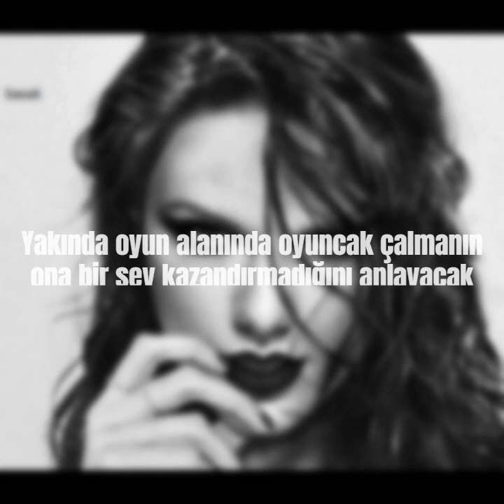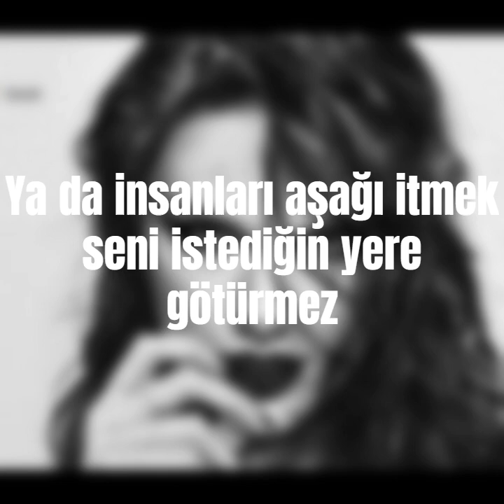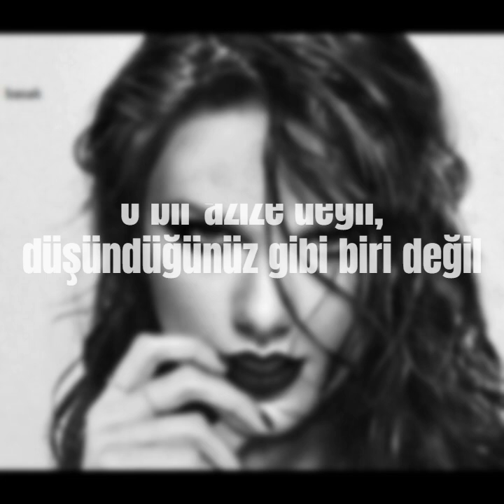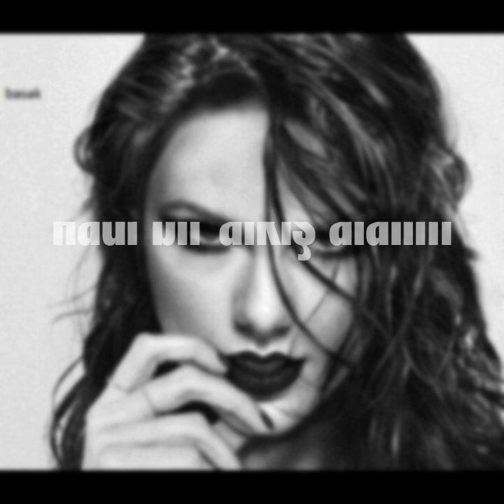Taylor Swift - Better Than Revenge (Taylor's Version) (Türkçe Çeviri)